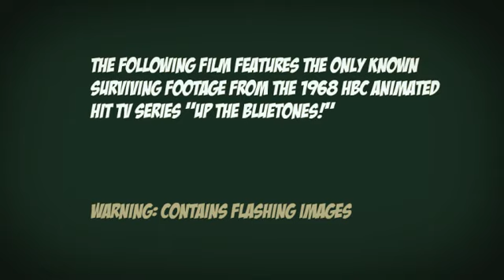The Bluetones - Golden Soul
Animated video for The Bluetones single "Golden Soul" (released through CIA records, distributed by Absolute via Universal).
A compilation of the only known surviving footage from the hit 1968 animated televisual series "Up The Bluetones!"
Dir: Scott Morriss
Animation: Scott Morriss
Edit: Scott Morriss
Tea & biscuits: Scott Morriss